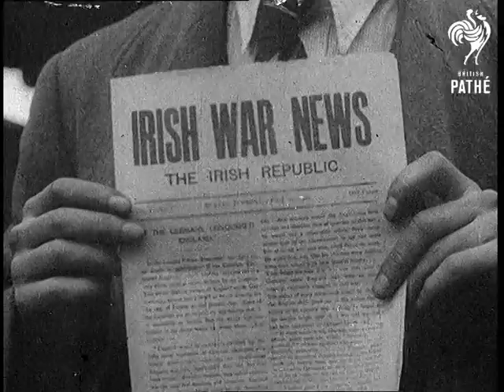Time To Remember - The Better 'ole 1916 - Reel 3 (1916)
Reel 3.

01:13:43  Title: "Time to Remember Part Two 1916".

01:13:50  L/S Paris skyline, showing the Eiffel Tower. Just visible in the sky is a Zeppelin airship. M/S Zeppelin flying. Men holding German flag retrieved from crashed Zeppelin. Rear view of crashed Zeppelin. Pan along the side of grounded Zeppelin. Closer shots show rips and tears in the balloons fuselage. C/U engine. L/S Zeppelin flying in cloudy skies.

10:14:46 Damaged house after Zeppelin bombing attack. Damage to roof of building. Another damaged building. C/U policeman holding bombs dropped from Zeppelin. Army crew working on unexploded bomb in back garden of house.

01:15:16 People walking and cycling to see wreck of shot down Zeppelin. L/S destroyed Zeppelin (not very clear). RAF pilot Lieutenant Robinson VC who shot down the Zeppelin. The pilot chats with another man.

01:15:53 Damaged buildings in Dublin, Eire following the fighting of the Easter Rising. One of the damaged buildings collapses. Scenes of damage in the Dublin street. Smashed buildings, damaged cars, furniture in the street. C/U man holding up copy of Irish War News - The Irish republic - a clandestine newspaper. Exterior of damaged Liberty Hall, headquarters of James Connelly. British troops on horseback ride through the streets of Dublin. Troops receiving drinks and food from women at table in Dublin. Soldiers check people's identity papers in street.

End of Reel 3 - N.B. These reel numbers relate to NEG reels - Pathe's prints have been combined into 2 reels.
 FILM ID:265.03